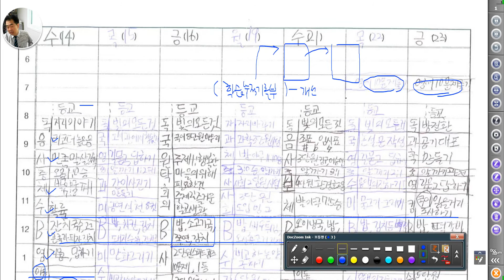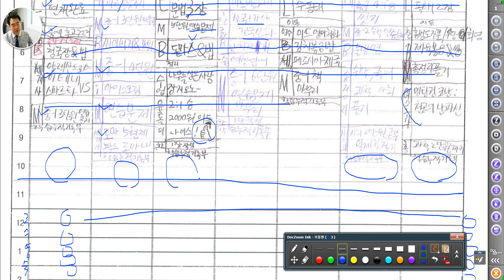[ 상담 ] 초6 학습누적기록부 분석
학습누적기록부의 형태와 이유를 설명합니다.